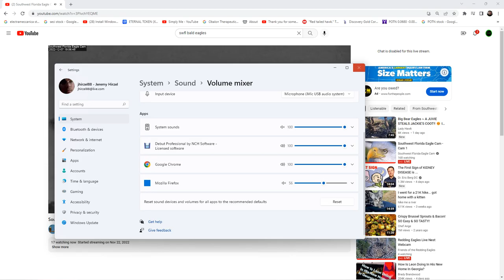SWFL Bald Eagles (Cam 3) 12/07/2022 23:32